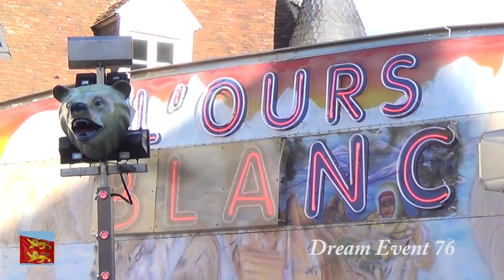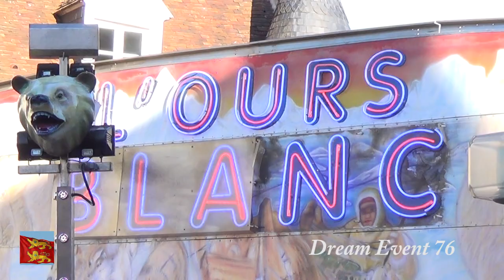L'ours blanc, on ride, Mortagne au Perche 2019 ( 61 )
on ride, journée et soirée